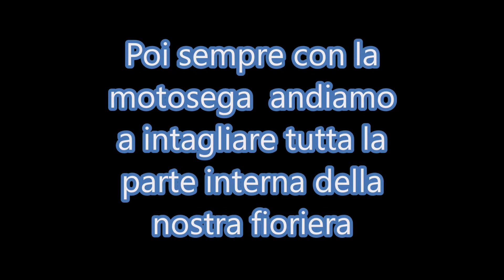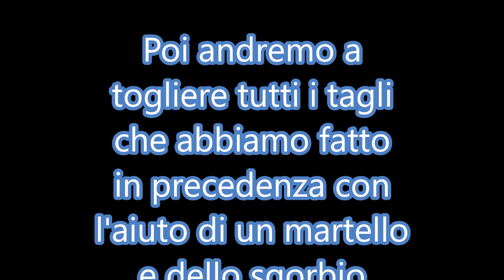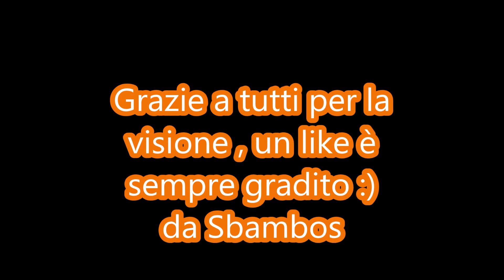FIORIERA fai da te : Come creare un porta fiori o una fioriera